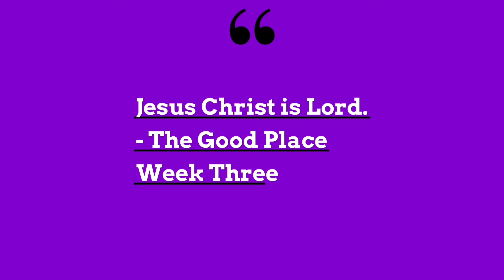Announcements for the week 24th